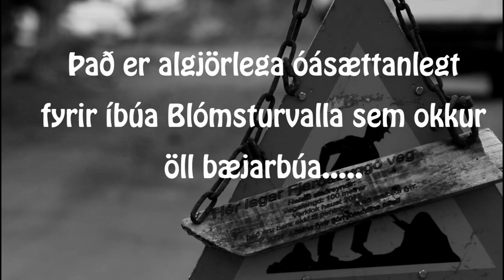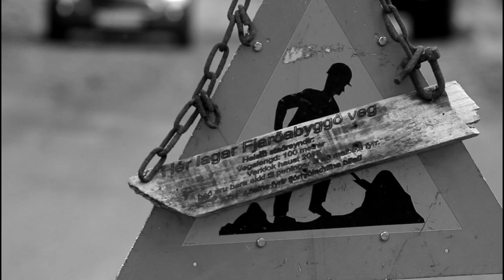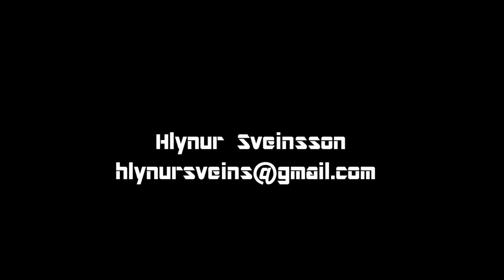Bikið á vellina- klúður stjórnenda í fjarðabyggð- UPPFÆRT SJÁ ATHUGASEMDIR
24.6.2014 Jón Björn forseti bæjarstjórnar hafði samband við mig, og sagði að hér væri farið með rangfærslur, peningar væru ekki vandamál heldur héldi verktakinn því fram að "svona framkvæmd" þyrfti að fá að frjósa og þiðna og vinda sig áður en malbikað yrði. Og það væri ástæðan fyrir þessari töf. Þá spyr maður sig. afhverju sagði þá mannvirkjastjóri fjarðarbyggðar þegar hann var spurður frétta af þessu af einum íbúa við götuna að það væru ekki til peningar og að það væru margir verri vegir en þetta í fjarðabyggð??

Mér hefur alltaf þótt vænt um blómsturvellina enda ólst ég þar upp.
Þegar ég heyrði í dag frá Íbúa sem býr við innenda götunar og hann sagði mér frá gangi framkvæmda við götuna varð ég orðlaus og ákvað aaaaaðeins að fara út að leika. bjó til nýtt skilti og hengdi upp, og tók svo upp nokkrar klippur með myndavélunum, fann sorglegasta lag allra tíma og henti þessu saman í þetta áróðurs myndband. Vona ég að sem flestir deili og sendi á stjórnendur Fjarðabyggðar...